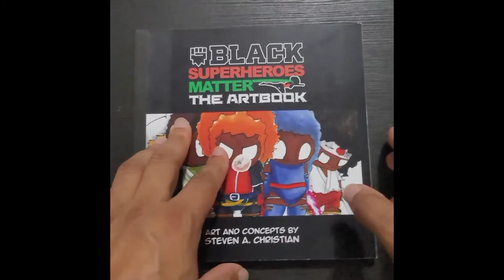AJ McCreary⎜Equitable Giving ⎜ PDX Black Rose Podcast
AJ McCreary (@equitablegivingcircle ) joins us on the PDX Black Rose Podcast. Aj is on the founding team as well as the executive director of the Equittable Giving Circle, an organization formed to address glaring inequities created by years of institutional bias, discriminatory policy and systematic divestment from BIPOC communities through authentic community engagement. AJ also has her hands in cannabis work, the creative arts, and marketing and development.